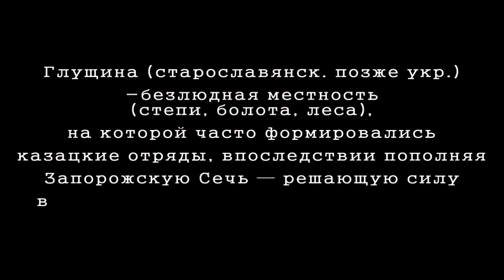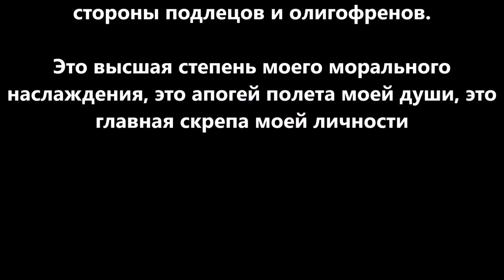Моссад подвергся фейк-атаке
Российские СМИ с необъяснимы упорством распространяют фейковую информацию о ликвидации в Тель-Авиве высокопоставленного офицера израильской разведки Моссад, якобы руководившего покушением на иранского физика-ядерщика Фахризаде 3 ноября 2020 года. Несмотря на опровержение властей Израиля и компетентных СМИ, распространение фейка продолжается. Кому это выгодно? Зачем это нужно? Разбираемся.
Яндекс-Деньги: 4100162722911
Номер карты VISA: 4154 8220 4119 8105 (РУБ, USD, EUD) или 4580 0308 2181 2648 (IIL)
Bitcoin: 1JKZupkHe3dWWunsVySuWXzoJVcq3vcHBH
Ether: 0x730119e25E1670996c02BBd5507EfcC26ce38cB5